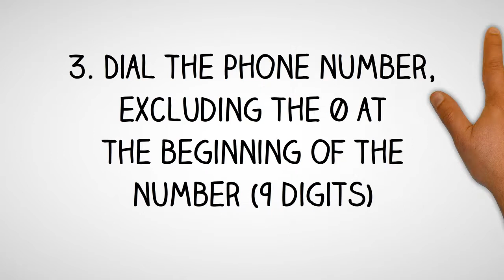Belize Dialing Code - Belizean Country Code - Telephone Area Codes in Belize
- International Country Code and Area Codes for Belize.

Thinking of making a phone call to Belize and not sure what is the country dialing code for Belize or want to know the local telephone area codes of cities in Belize?

How to Call a Belizean Telephone Number from Abroad?
Country Dialing Code for Belize:  501
International Call Prefix to call from Belize:  00
Trunk Prefix of Local Phone Numbers in Belize:  0

To call a phone number in Belize, simply;
1. Dial the international access code for your country - (from North America you will need to dial 011; from the UK and other European countries, you will need to dial 00)

2. Dial country code for Belize: 501

3. Dial telephone area  code of the city in Belize

4. Dial the phone number in Belize, excluding the 0 at the beginning of the number

How to call Belize from Australia?
To call a telephone number in Belize from Australia, simply dial International Access Code for Australia which is 0011, followed by the country code for Belize which is 501, then the area code of the city in Belize and finally the phone number in Belize, excluding the 0 at the beginning of the number.

How to call Belize from Canada?
To call a phone number in Belize from Canada, simply dial International Access Code for Canada which is 011, followed by the international country code for Belize which is 501, then the area phone code of the city in Belize and finally the phone number in Belize, excluding the 0 at the beginning of the number.

How to make call to Belize from India?
To make phone call to a phone number in Belize from India, simply dial International Access Code for India which is 00, followed by the international country code for Belize which is 501, then the area phone code of the city in Belize and finally the phone number in Belize, excluding the 0 at the beginning of the number.

How to call a phone number in Belize from Nigeria?
To make telephone call to a phone number in Belize from Nigeria, simply dial International Access Code for Nigeria which is 9, followed by the international country dialing code for Belize which is 501, then the phone area code of the city in Belize and finally the phone number in Belize, excluding the 0 at the beginning of the number.

How to make a phone call to Belize from Malaysia?
To call a phone number in Belize from Malaysia, simply dial International Exit Code for Malaysia which is 00, followed by the country calling code for Belize which is 501, then the area phone code of the city in Belize and finally the phone number in Belize, excluding the 0 at the beginning of the number.

How to make a phone call to Belize from the Philippines?
To make a phone call to a phone number in Belize from the Philippines, simply dial IDD or Country Exit Code for the Philippines which is 00, followed by the country calling code for Belize which is 501, then the area phone code of the city in Belize and finally the phone number in Belize, excluding the 0 at the beginning of the number.

How to make a phone call to Belize from South Africa?
To make a phone call to a telephone number in Belize from South Africa, simply dial International Access Code for South Africa which is 9, followed by the country international code for Belize which is 501, then the area phone code of the city in Belize and finally the phone number in Belize, excluding the 0 at the beginning of the number.

How to make a phone call to Belize from the United  Kingdom?
To call a phone number in Belize from the UK, simply dial International Exit Code for the UK which is 00, followed by the international country code for Belize which is 501, then the area phone code of the city in Belize and finally the phone number in Belize, excluding the 0 at the beginning of the number.

How to call Belize from the US?
To call a phone number in Belize from United States, simply dial IDD Access Code for the US which is 011, followed by the international country dialing code for Belize which is 501, then the area telephone code of the city in Belize and finally the phone number in Belize, excluding the 0 at the beginning of the number.